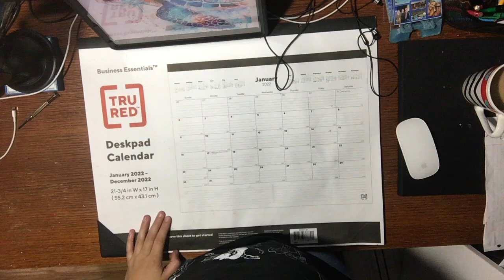Art and Chill: Ep.3 Turtle time! (Part 1 )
Got a commission and thought it would be the perfect opportunity to add another recording to this playlist!

Oh my Gosh I can't believe that I put footage out of order in this I'm gonna cry holy shi-
I will try to fix this and maybe reupload but I may just leave it alone as long as its not too noticeable and leaving it the way it is could also show how my editing skills have improved with new uploads... Eh maybe I'll post a poll to vote on it? Idk I'm frustrated about the mistake either way lol...

Cody G: "ukelele and chill" (For my other animation meme buddies out there, YES! I plan on animating the summer vibes meme! For those who don't know, the meme uses this same song!)